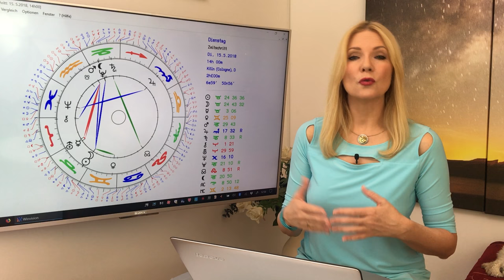Horoskop Liebe und Leben im Mai 2018: Die kosmische Schwingung